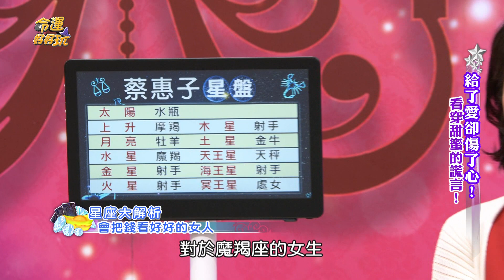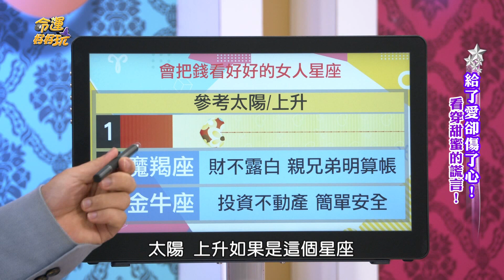【精華版】別想拿走我的錢！三星座是超級守財奴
哪些星座特質是對於錢很看重的，想騙她們的錢可是難上登天。